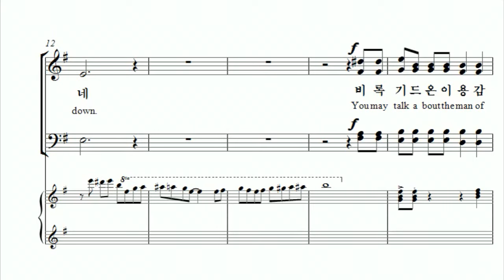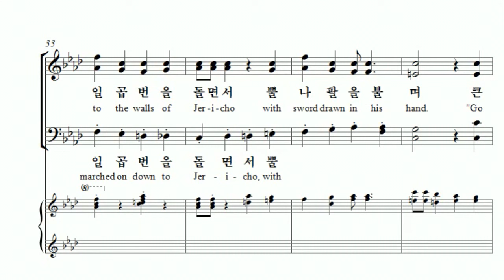[중앙아트] 중앙성가 37집 08. 여호수아 성을 쳤네 - 합창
08. 여호수아 성을 쳤네 - Patti Drennan 편곡

2018 획기적 세미나에서 처음으로 선보였습니다.